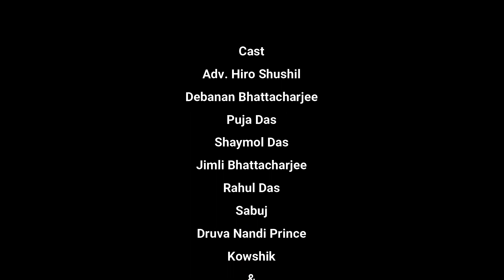সংহার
ধর্মীয় ও শিক্ষামূলক এবং   পারিবারিক শিক্ষা ইতিহাস ঐতিহ্য সংস্কৃতি নিয়ে নির্মিত স্বল্প দৈর্ঘ্য।

নাটক সংহার।

পরিচালনা করেছেন- লিপন কান্তি সিংহ। প্রযোজনায়: সজল কান্তি শীল ও সাজীব দেবনাথ।
মিডিয়া পার্টনার:- মন্দির টিভি Mandir Tv

MandirTV সংহার nocopyrightinfringementintended viralpost copywriting tvhost puja Mandir TV International Mandir TV | বাংলার প্রথম ধর্মীয় চ্যানেল Lks Lipon Singh Pranam/প্রণাম Raj Mondol